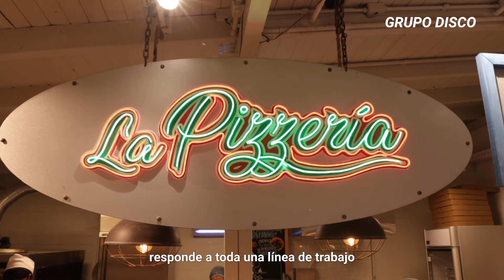Con una propuesta playera Fresh Market desembarcó en Punta Colorada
Una de las principales características del concepto de Fresh Market como retail es que "es un organismo vivo que se adapta a todas las situaciones que le sean requeridas", sostuvo Carlos Pombo,  director de conceptos de Grupo Disco Uruguay (GDU), es por eso que la empresa desembarcó en Punta Colorada con una novedosa propuesta, muy diferente a otras de sus sucursales.